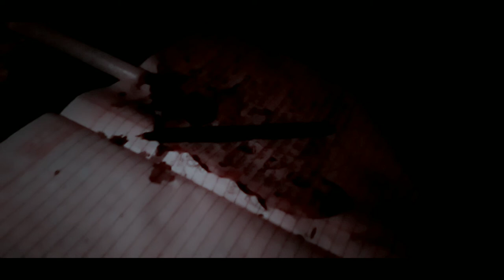Dharti - DP Soul New Rap Song || (Official M/V) Prod.Enovxap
Hello Everyone This is my first Rap song.  At the beginning, please listen to how it feels to record on my mobile phone at home.
 I have no tools to improve the quality of this video
No equipment.  I edited this rap song and this video all from mobile.  I will come with such song vlog in the coming days.

Mobile🌠:- Redmi8A
Editing :- PowerDirector
Music Produce:- BandLab
Mob.Camera:- 4k HD Camera
Mic🎙️:- Earphone
Editing, Produce & Upload From Mobile's

SHISHIR SHRISH ☞︎︎︎ DP Soul
shishirshrish dpsoul ♪ Dharti rap song Enovxap.

Powered by MEMORISE VLOG